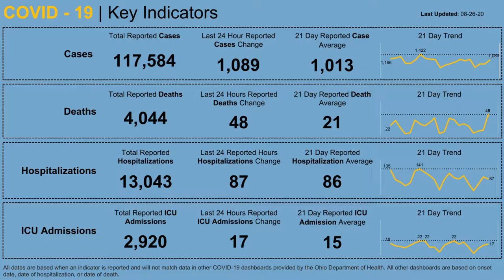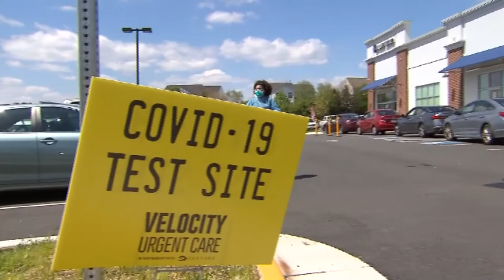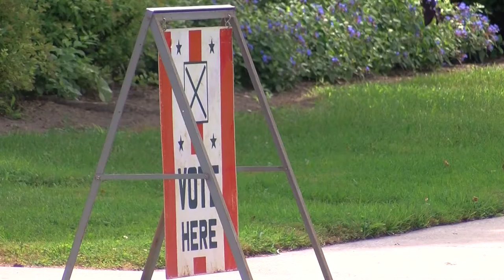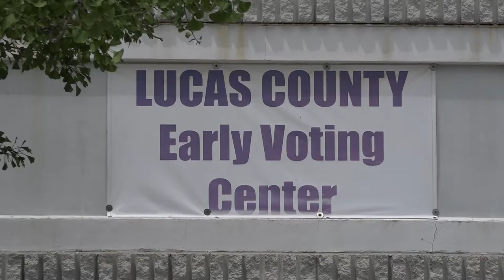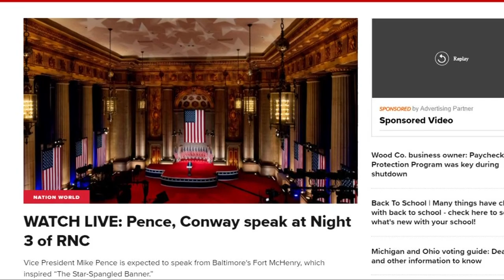Updated CDC guidance, stadium plans for the Browns and more | Northwest Ohio Top Headlines: Aug. 26